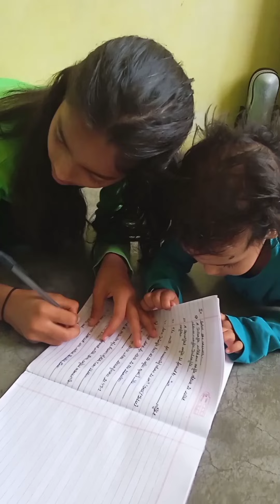cute baby ko frooti dilayi